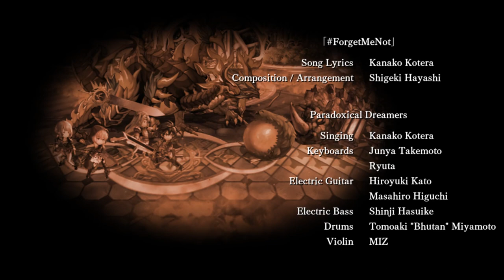[Another Eden GLOBAL] Apocrypha: Wanderer in the Vortex Episode 3: The King of Nevermore - part 10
And finally here is THE true ending. (I feel stupid I haven't finish this Exam subquest and bruteforced the tower TOO much.) But oh well.